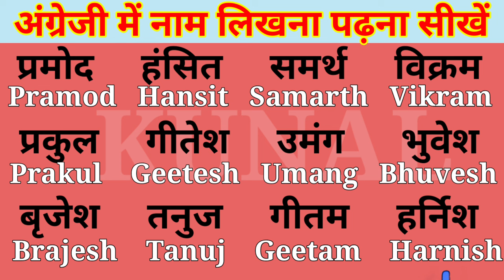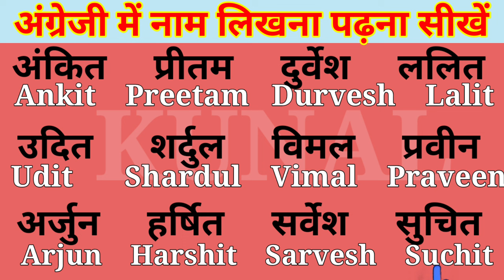हिन्दी नाम अंग्रेजी में कैसे लिखें Hindi To English Name सभी मात्रा वाले हिन्दी नाम अंग्रेजी में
Hello Everyone

english padhna kaise sikhe, अंग्रेजी पढ़ना कैसे सीखे, How to learn english, इंग्लिश पढ़ना कैसे सीखे, how to learn english, अंग्रेजी सीखने का तरीका, english padhna sikhna, एक_एक शब्दों शब्दों को English मे पढ़ना लिखना सीखें, Zero se English padna kaise sikhe, english reading practice, english padhana sikhao, zero से अंग्रेजी पढ़ना लिखना कैसे सीखें, shuruaat se english padhna kaise sikhe, english sikhane ke sare niyam, translate english to hindi, kunalEducationAdda